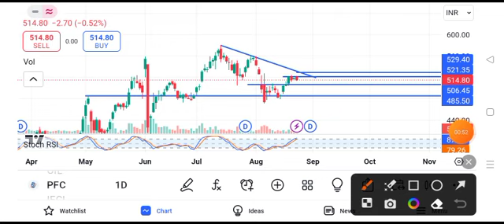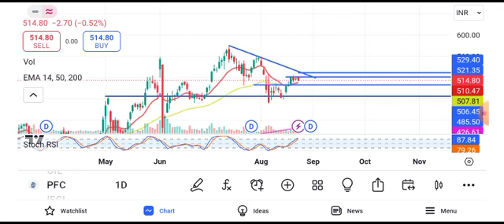pfc latest news today